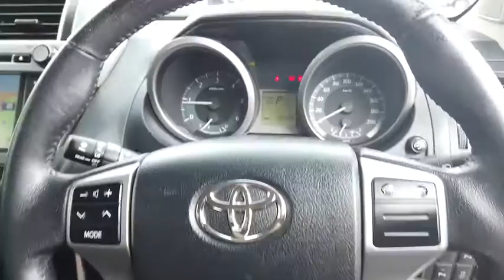2015 TOYOTA LANDCRUISER_PRADO Midland, Darlington, West Swan, Helena Valley, Ellenbrook, WA 61001564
Red New 2015 TOYOTA LANDCRUISER_PRADO available in Midland, Western Australia. Servicing the Darlington, West Swan, Helena Valley, Ellenbrook, WA area.